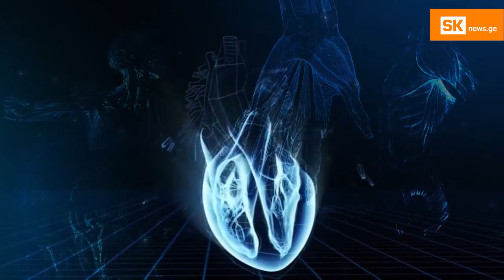ექიმი გვირჩევს: გლაუკომა